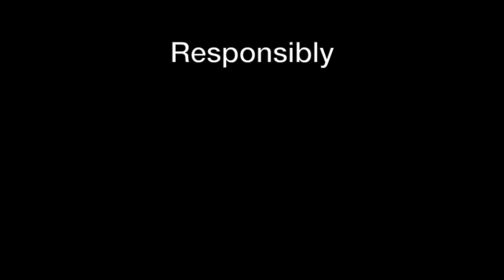Which one are you ? A Laughing Llama or a Star Gazer?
Martin and Richard are still keen on identifying a good wine by its adventurous label. @Sainsburys and @Tesco have an excellent list to compare and this week it is between  a laughing llama or a Star Gazer. Which one would you choose?